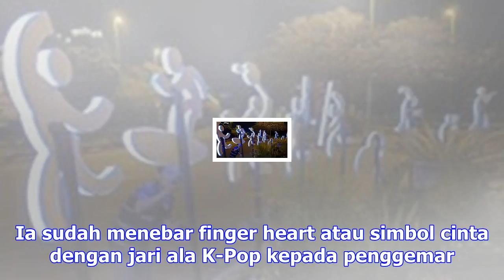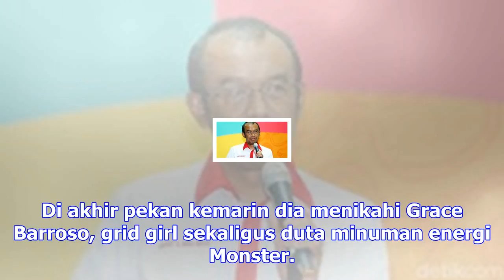Saran marquez ke morbidelli dan mir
DETIKSPORT | Rabu 13 Desember 2017, 23:29 WIB Gerry Salim akan beradu cepat dengan Doni Tata Pradipt...